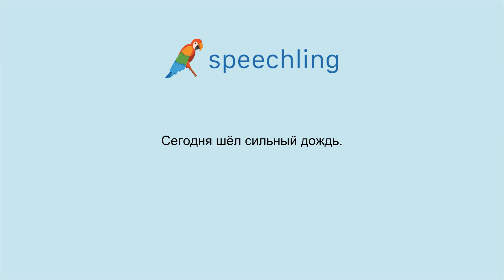How to say "It rained very hard today." in Russian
Male Voice:
Сегодня шёл сильный дождь.

Male Voice Translation:
It rained very hard today.